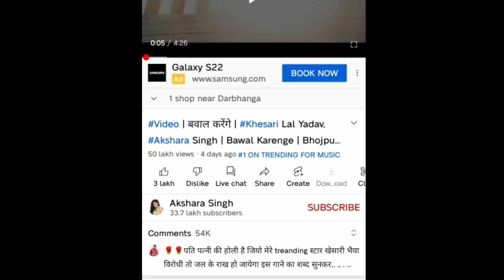Babal Karenge। Khesari Lal Yadav Nepal Stage Show। Trending Song। बबाल करेंगे। Bhojpuri Stage Show